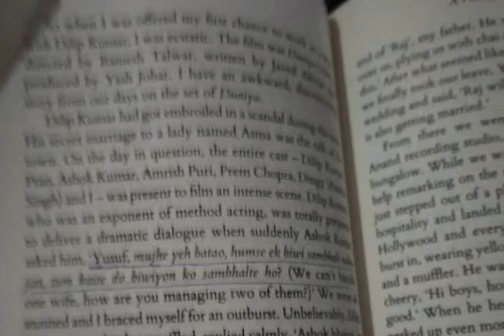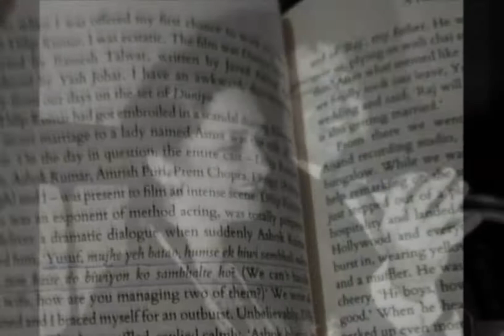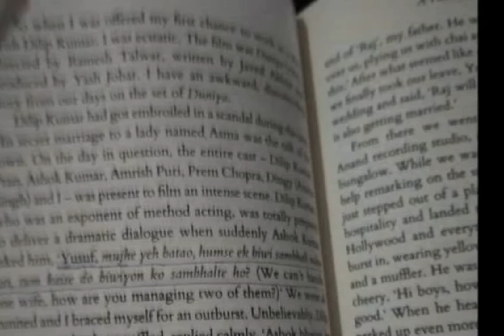जब दिलीप कुमार से पूछा हमसे एक नहीं संभालती, आप 2 कैसे संभालते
बॉलीवुड के ट्रेजडी किंग कहे जाने वाले एक्टर दिलीप कुमार का करियर काफी सक्सेसफुल रहा लेकिन उनकी पर्सनल लाइफ कंट्रोवर्सी का हिस्सा रही. जहांं एक तरफ खुुुद से आधी उम्र की सायरा बानो से शादी करना तो दूसरी तरफ एक तीन बच्चाेें की मां से दूसरी शादी करना. इस बात जिक्र ऋषि कपूर ने अपनी बायोग्राफी खुल्लम खुल्ला में भी किया है.

ऋषि कपूर ने अपनी बायोग्राफी खुल्लम खुल्ला में जिक्र किया है कि यश जौहर की एक फिल्म में ऋषि कपूर के अलावा दिलीप कुमार, प्राण, अशोक कुमार, अमरीश पुरी और अमृता सिंह साथ काम रहे थे.

फिल्म का एक सीन शूट करने के दौरान अचानक से एक्टर अशोक कुमार ने दिलीप कुमार से पूछा कि युसूफ मुझे ये बताओ, हमसे एक बीवी नहीं संभाली जाती, तुम दो बीवियां कैसे संभालते हो? ऋषि कपूर लिखते हैं कि इस सवाल को सुनकर मेरी तो हंसी निकल पड़ी. वहीं दिलीप कुमार ने बहुत ही शांति से अंदाज में जवाब देते हुए कहा कि अशोक भइया पहले सीन शूट कर लें फिर इस बारे में बात करेंगे.

11 दिसंबर 1922 को पेशावर (पाकिस्तान) में जन्मे दिलीप कुमार और उनकी सायरा बानो शादी के 50 साल से भी ज्यादा हो गए हैं. फिल्म इंडस्ट्री में तलाक होना जहां आम बात है, वहां ये जोड़ी एक मिसाल मानी जाती है. हालांकि, दिलीप और सायरा की शादी भी विवादों से दूर नहीं थी. दोनों के बीच उस वक्त दरार पड़ गई, जब दिलीप कुमार की लाइफ में पाकिस्तानी लेडी आसमां आ गई थी. यही नहीं दिलीप ने सायरा को तलाक देकर आसमां से शादी कर ली थी.

आसमां और दिलीप कुमार की मुलाकात हैदराबाद में एक क्रिकेट मैच के दौरान हुई थी. इसके बाद दोनों का अफेयर लंबे समय से चला था. लोगों के सवाल से बचने के लिए दिलीप कुमार ने घर से निकलना तक छोड़ दिया था. कहा गया कि आसमां दिलीप साहब को धोखा दे रही थीं. इस वजह से उन्होंने आसमां को तलाक दिया और वापस सायरा की ओर लौट आए. इस अफेयर का जिक्र उन्होंने अपनी बायोग्राफी 'द सबस्टांस एंड द शैडो' में किया है.

दिलीप लिखते हैं कि मेरी लाइफ का ये एपिसोड था, जिसे हम दोनों ही भूलना चाहते थे और हमने भूला भी दिया है. जब मेरी मुलाकात आसमां से हुई तो वह अपने पति के साथ रह रही थी. वह तीन बच्चों की मां थी. आसमां से मेरी मुलाकात मेरी बहन- फॉजिया और सईदा ने कराई थी. आसमां मेरी दोनों बहनों की दोस्त थी. पहले मुझे लगा कि वह भी मेरे दूसरे फैन्स की तरह ही होगी.

आखिरकार 1980 में दिलीप और आसमां ने शादी कर ली थी. इस बीच यह खबरें थीं कि सायरा मां नहीं बन सकतीं, इसलिए दिलीप साहब को दूसरी शादी करनी पड़ी थी. 1982 में उनका और आसमां का तलाक हो गया था. वहीं, पिता न बनने पर दिलीप ने अपनी बायोग्राफी में लिखा है- सच्चाई यह है कि 1972 में सायरा पहली बार प्रेग्नेंट हुईं. 8 महीने की प्रेग्नेंसी में सायरा को ब्लड प्रेशर की शिकायत हुई. इस दौरान पूरी तरह से डेव्लप हो चुके भ्रूण को बचाने के लिए सर्जरी करना संभव नहीं था. आखिरकार दम घुटने से बच्चे की मौत हो गई." उनके मुताबिक इस घटना के बाद सायरा कभी प्रेग्नेंट नहीं हो सकीं. हालांकि हमें बाद में पता चला कि सायरा की कोख में बेटा था.